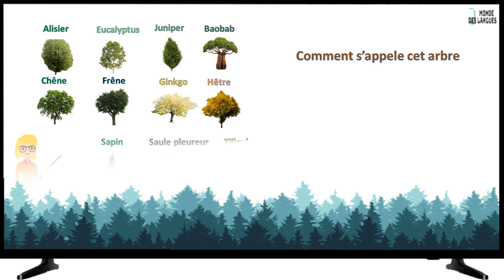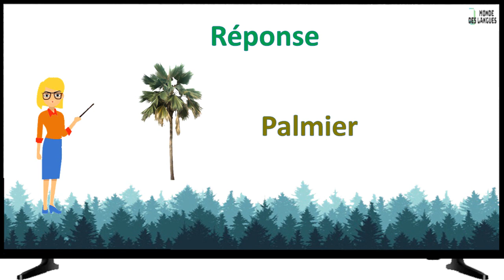Vocabulaires | Nomes | Arbres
apprendre les noms des arbres avec des images réelles et ses traductions en anglais

Alisier,
Eucalyptus,
Juniper,
Baobab,
Beaucarnéa,
Bouleau,
Cèdre,
Châtaignier,
Platane,
Pin parasol,
Peuplier,
Marronnier,
Hêtre,
Ginkgo,
Frêne,
Chêne,
Sapin,
Saule pleureur,
Tilleul,
Tremble,
Erable,
Olive,
Palmier,